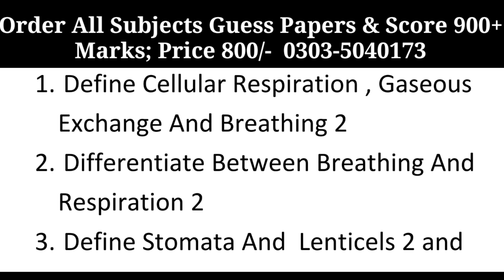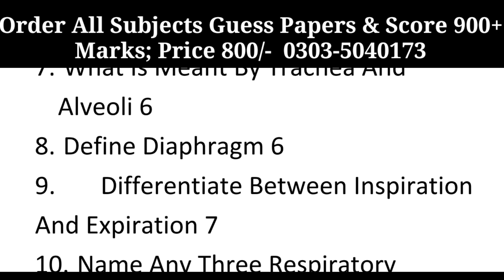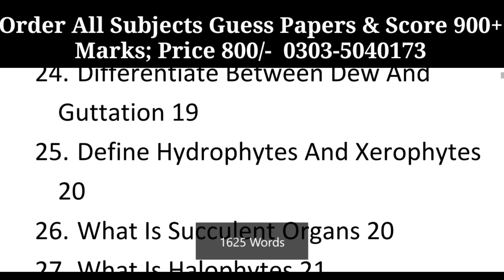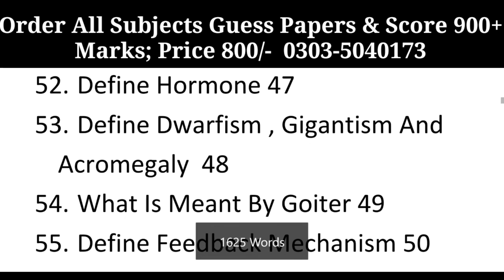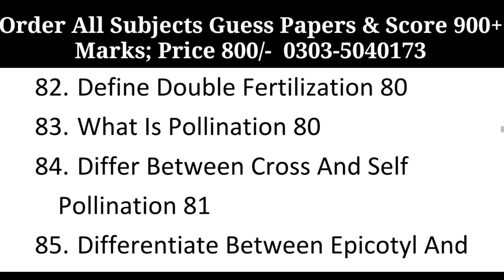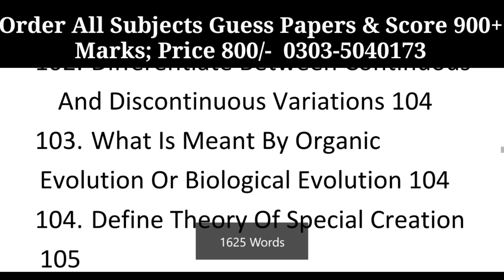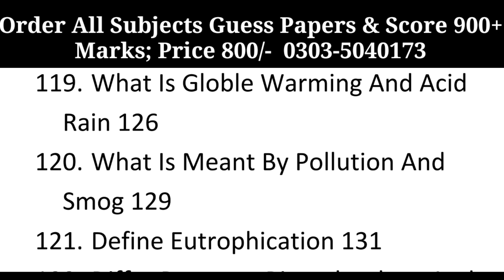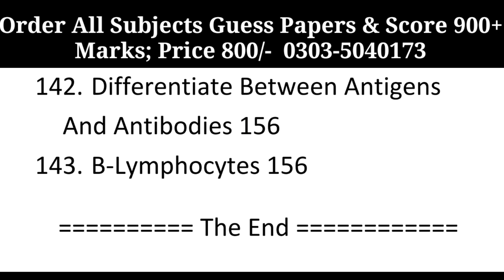Biology 10th l Biology 10th Class Guess l Biology Class 10th Guess 2020 ll 10th Class Guess Bio 2021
Students Is Video main Biology Class 10th kay 100% Lagny Waly Short Questions Diye gay hain...